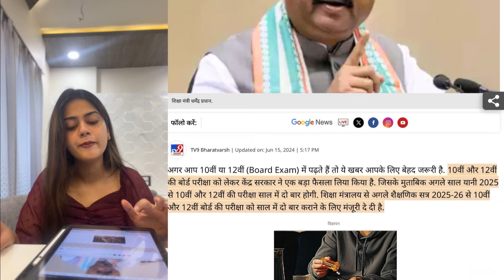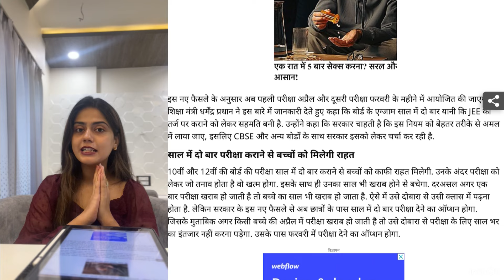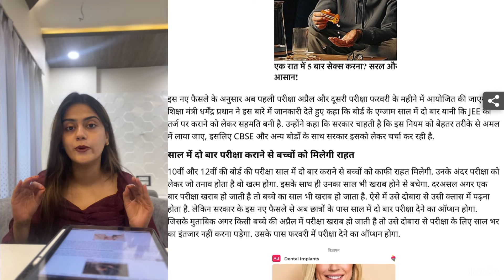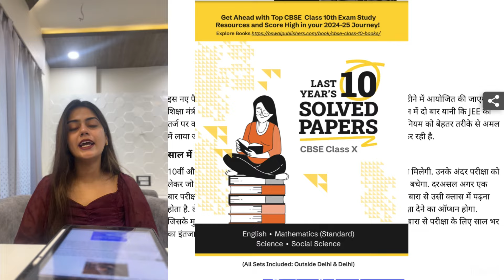CBSE Urgent Update Class 10/12th Boards 2024-25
Topics Covered -
cbse latest news
result news
exphub motivation
green board
chemistry guruji
bharat Panchal
ncert wallah
shobhit nirwan
padhle
just padhle
padhle tenthies
padhle commerce
padhle seniors
padh le
electricity class 10 padhle tenthies
padhle tenthies
mkr
padhleakshay
dear sir
green board
creative learning 2.0 new video
ashish gupta
educar class 10
educart question bank class 10
oswaal class 10 question bank
educart question bank pdf
class 10 maths board exams
ashish sir
pw foundation
physics wallah foundation
class 10th
class 10 cbse
pw
udaan
pw foundation
padhle tenthies
padhle
restart
2024 class 10 english in one shot
class 10th
class 10 educart pdf
mkr
nexa classes
class 10 new ncert book
class 10 new ncert edition
electricity class 10 by nexa classes
pw foundation
padhle notes
padhai ak mazza notes